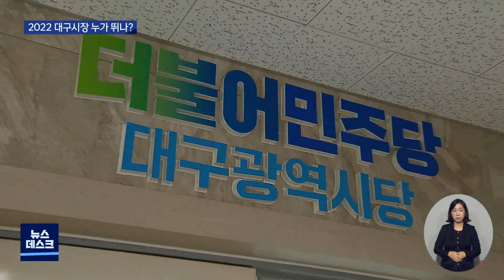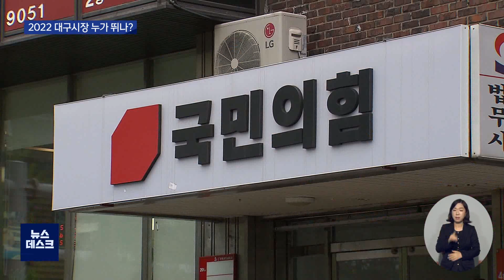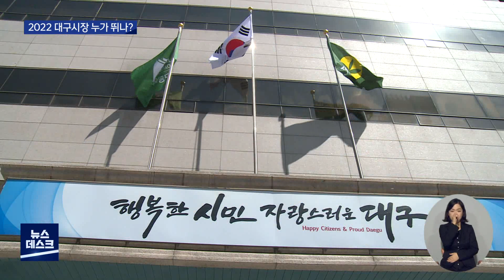[대구MBC뉴스] 2022 대구시장 누가 뛰나?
내용: 2022 대구시장 누가 뛰나? - 김철우 기자